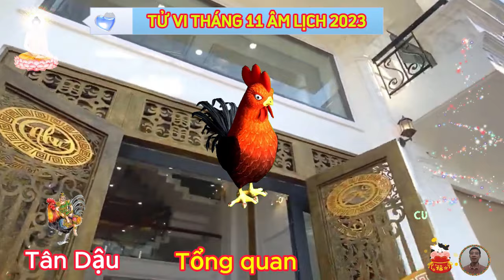🔴Bí Ẩn Tuổi TÂN DẬU 1981, Tháng 11 Âm, Tránh Họa Đắc Lộc, Trời Ban Lộc Lớn, TRÚNG CỰC ĐẬM, GIÀU TO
tháng này thương quan xuất hiện, là lời nhắc nhở để con giáp tuổi tân dậu phải khôn ngoan hơn trong cách nhìn người, nếu không muốn phạm sai lầm, có những người tỏ ra đáng tin cậy, nhưng trong một hoàn cảnh nào đó họ mới lộ diện và bạn rất bất ngờ vì điều này đấy
 xét về đường tài lộc của người tuổi tân dậu trong tháng 11 năm 2023 âm lịch này cho thấy, vì luôn muốn an toàn, nên bản mệnh khó gia tăng tài sản của mình, có thể bạn hiểu biết nhiều nhưng thiếu hành động, nên đã để những điều bạn biết kìm hãm năng lực kiếm tiền của mình.
 phương diện tình cảm của tuổi tân dậu trong tháng 11 năm 2023, nhìn chung suôn sẻ, hanh thông, khi bạn trở nên hài hòa, vui vẻ với mọi người, cũng là lúc bạn nhận được yêu thương nhiều nhất, bạn không thích ở một mình vì bạn thích việc chia sẻ cuộc sống với những người mình yêu thương.